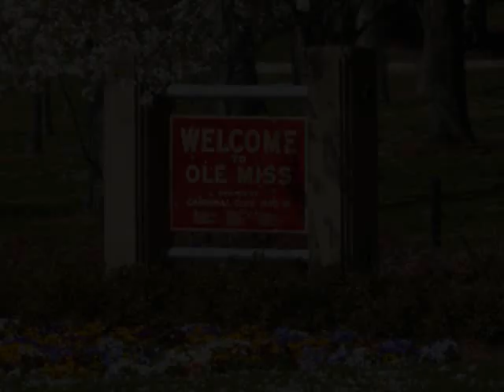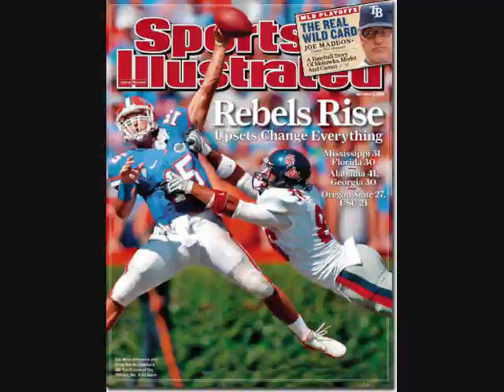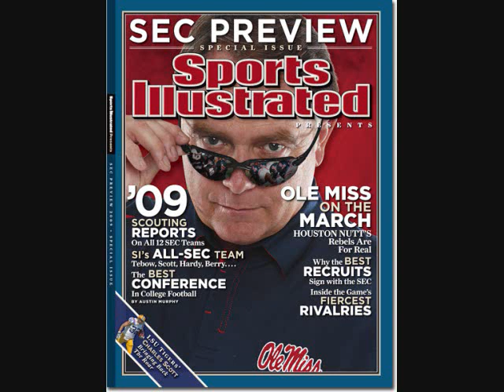Ole Miss Football